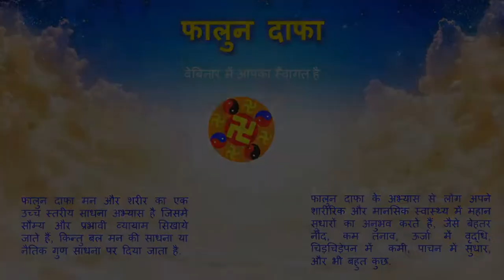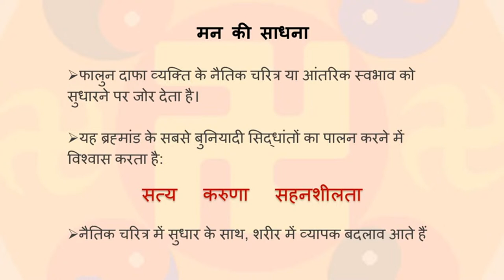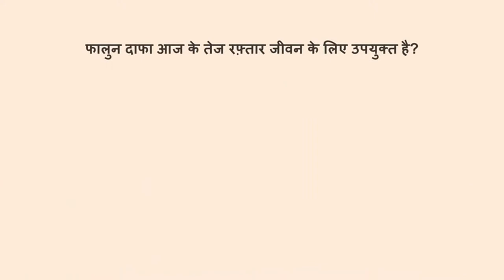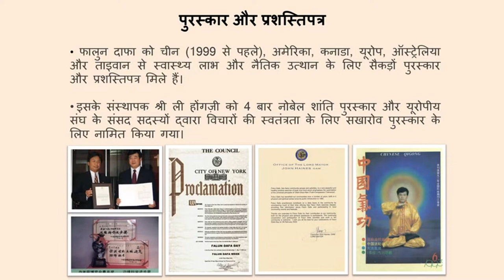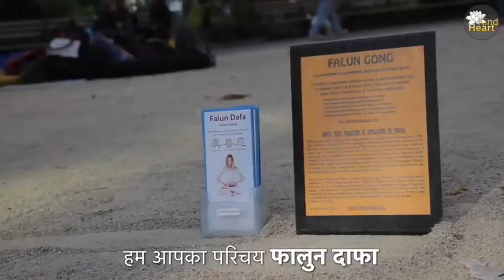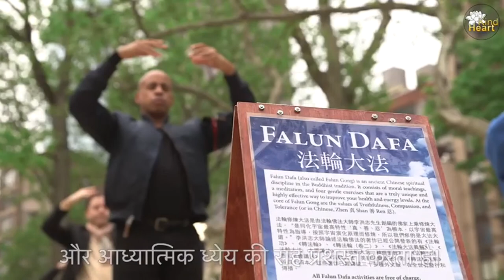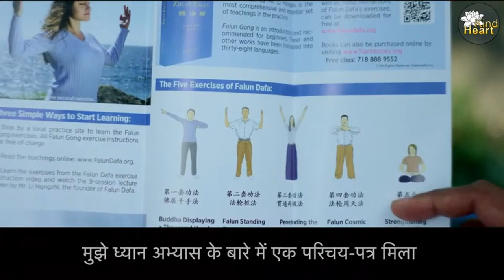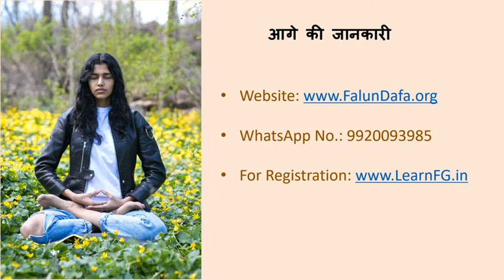Falun Dafa Introduction